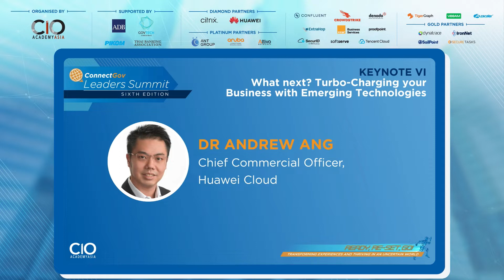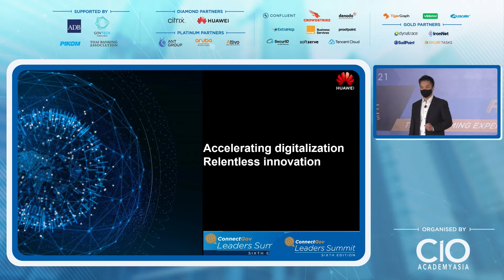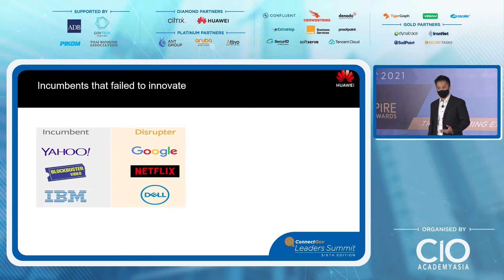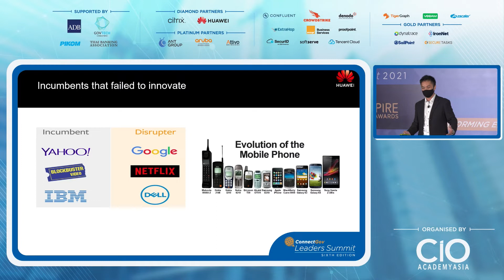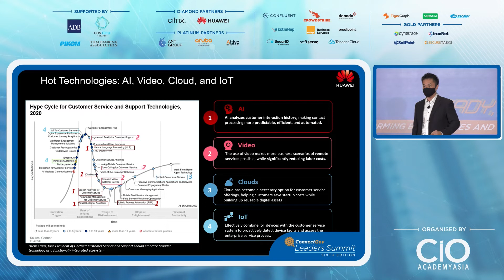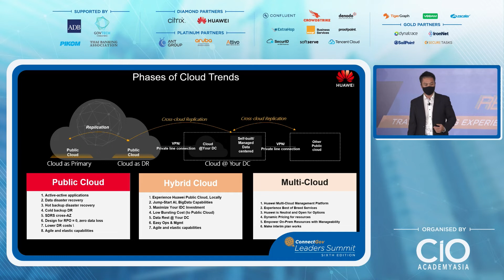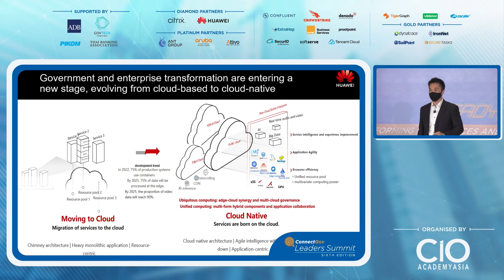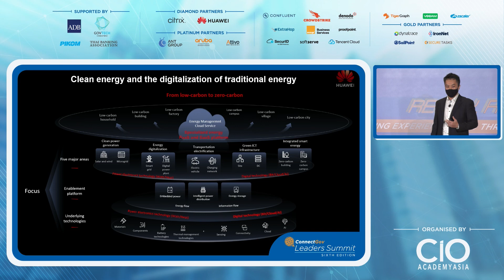What Next? Turbo-Charging your Business with Emerging Technologies | ConnectGov 2021 Day 1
Keynote Speaker
- Dr Andrew Ang, Chief Commercial Officer (COO), Huawei Cloud

Blockchain, quantum computing, augmented reality, machine learning and IoT are emerging as technologies that can have a game-changing impact on organisations. Each technology is rapidly reaching a level of maturity that makes it easier to implement and much more disruptive. This presentation will discuss key emerging technologies and their impact on organisations.

Held at Equarius Hotel, Resorts World Sentosa, Singapore
28 - 29th October 2021

CIO Academy Asia’s flagship ConnectGov Leaders Summit is a thought-leadership platform where public and private sector business and tech leaders meet to establish new relationships, exchange ideas and share actionable insights on approaches to Digital Leadership, and how they redefine priorities and transformation agendas.